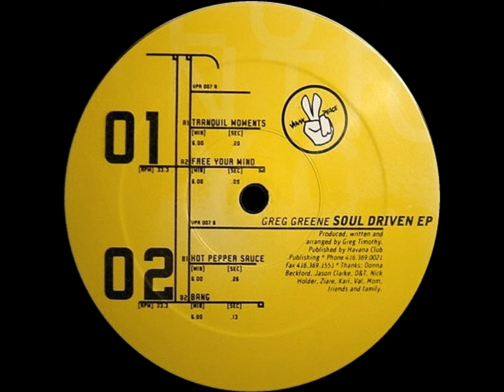Greg Greene - Hot Pepper Sauce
Greg Greene - Soul Driven EP

Label: Vinyl Peace - VPR 007
Format: Vinyl, 12"
Country: Canada
Released: 1997
Genre: Electronic
Style: House, Deep House, Tech House

A1) Tranquil Moments
A2) Free Your Mind
B1) Hot Pepper Sauce
B2) Bang